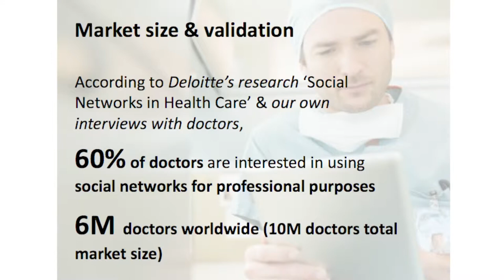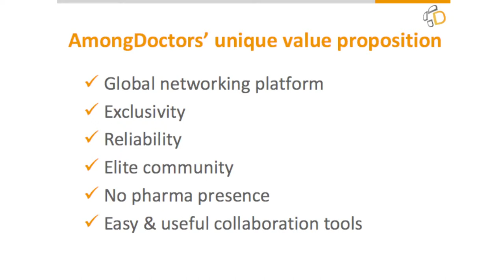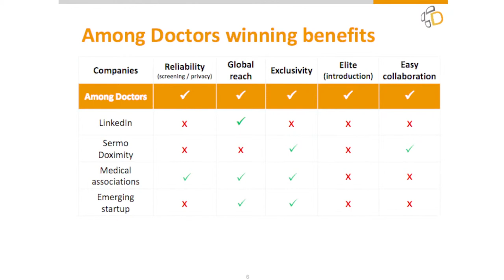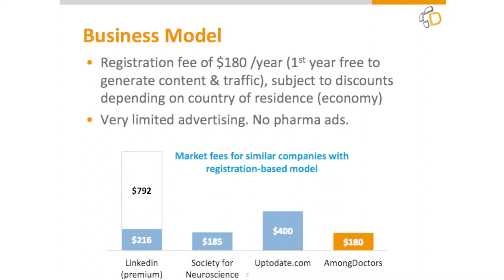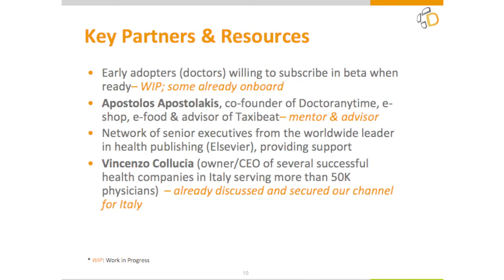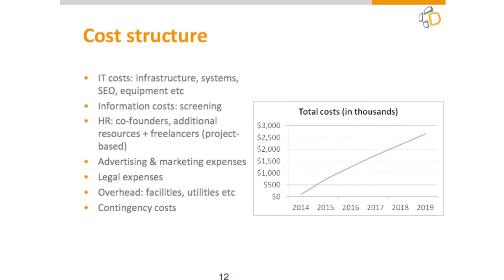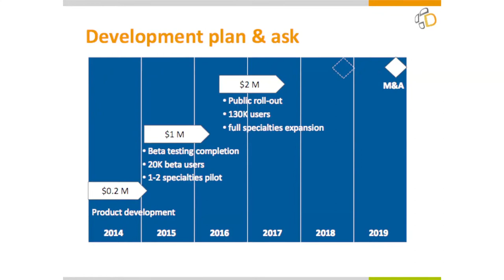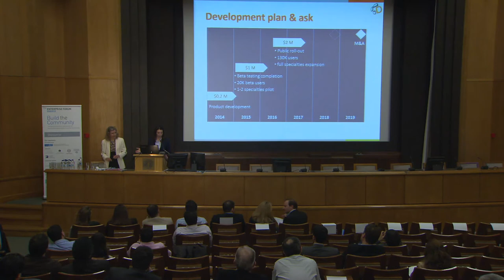Build the Community- AmongDoctors Presentation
Elena Barla is presenting AmongDoctors startup during the "Investor Pitch Showcase" event. Watch her 10 minute pitch based on the 10 Questions learned during the "Perfect Pitch" workshop, in front of a jury committee of experienced investors and entrepreneurs, and a live audience.